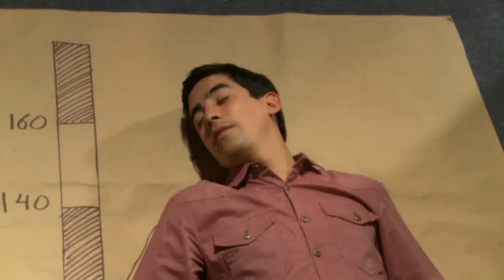#2 EL CÓDIGO HERMANO 🤝 Serie AMIGOS Y HERMANOS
El objetivo de Lío y Charly era invitarme a la iglesia, siempre lo fue. Pero mi objetivo era otro, el mío era acompañarlos a la iglesia cuando dejara de hacer cosas malas a los ojos de Dios, y llevar mujeres al departamento claramente no era bueno.

¿Desde qué lugar nos ves? Deja tus saludos.